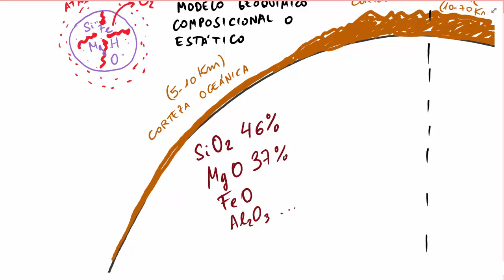Los dos modelos que explican la estructura de la Tierra. videolección 3º de eso - 4º de eso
Los dos modelos que explican la estructura de la Tierra: Geoquímico y modelo geodinámico. Mark II
14/15 añosHe usado como base el audio y el vídeo de 2016, pero mejorando la imagen para que se vea más claro.